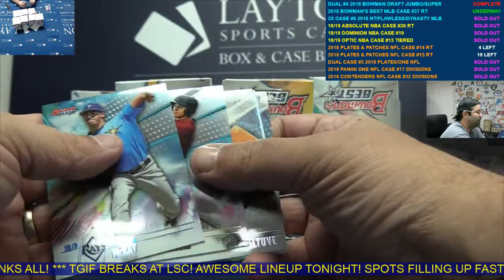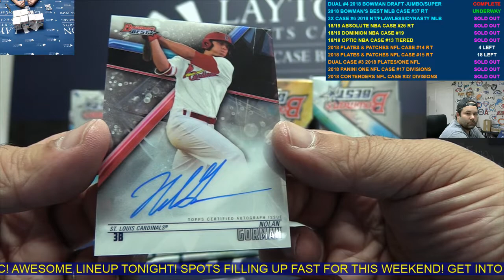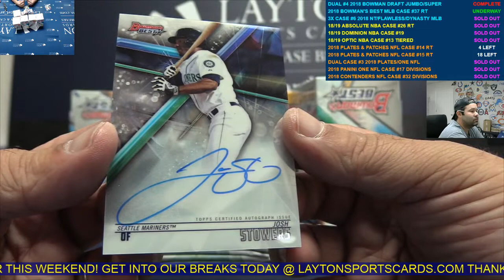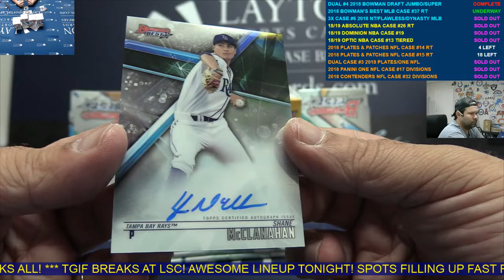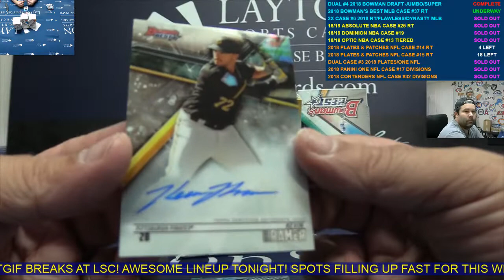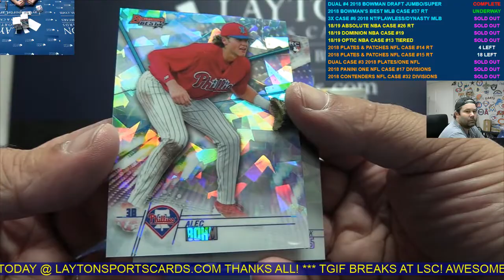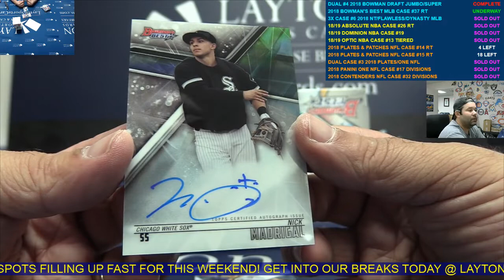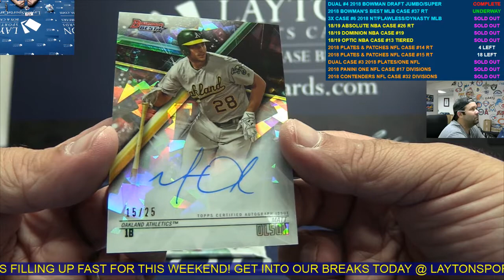2018 Bowman's Best Baseball Hobby 8 Box Case Break #37